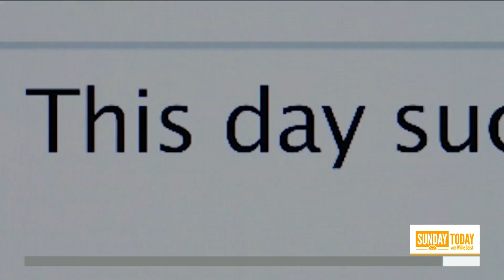Meet The Man Creating The Trailers For Your Favorite Movies | Sunday TODAY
In this week’s Sunday Closer, NBC’s Joe Fryer meets Mark Woollen, who has created trailers for Oscar-winning movies with his team of 30 people.